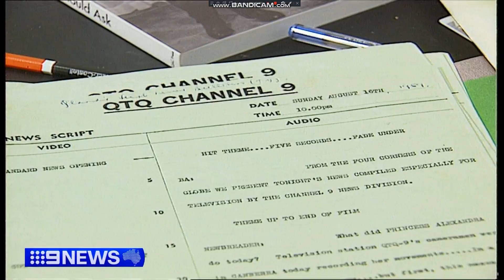Nine News QLD Story On The Death Of Hugh Cornish December 2024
A Nine News Qld Report On The Death Of Hugh Cornish.